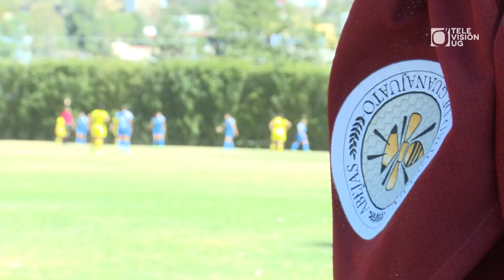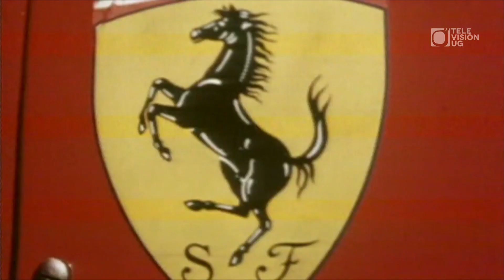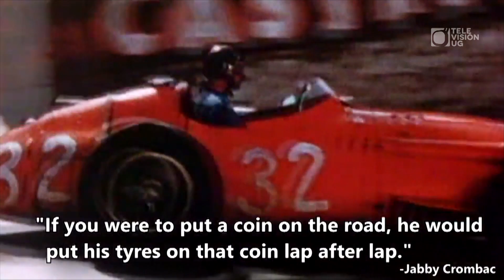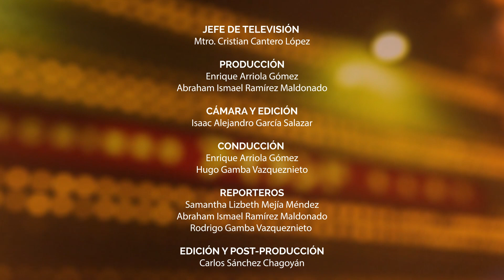ENTRE AFICIONADOS 13